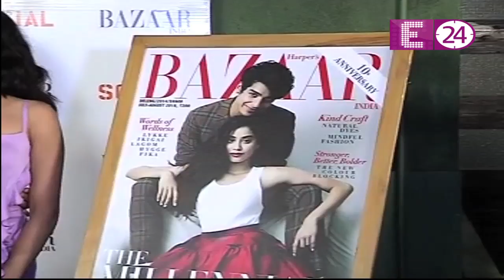श्रीदेवी की बेटी जानवी की जाने दिल का हाल ?